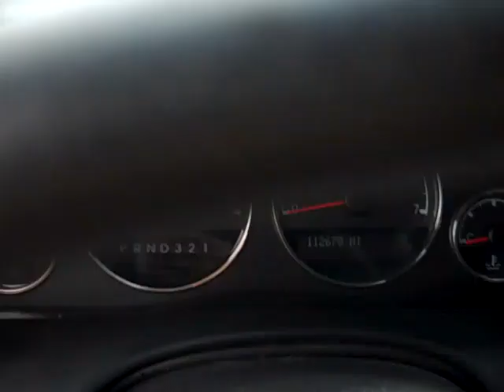2005 Chevy Uplander (90873P) - Al Serra South Colorado Springs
2005 Chevy Uplander (stock # 90873P) - Al Serra South Colorado Springs